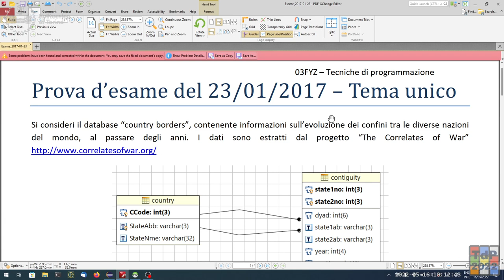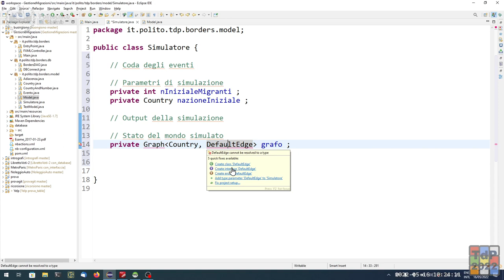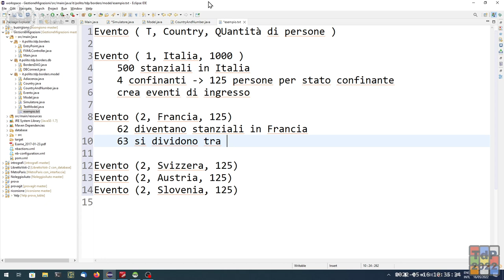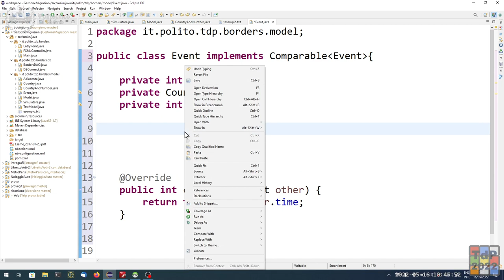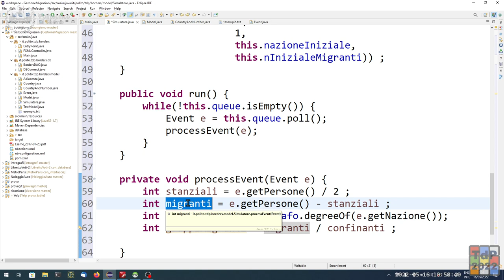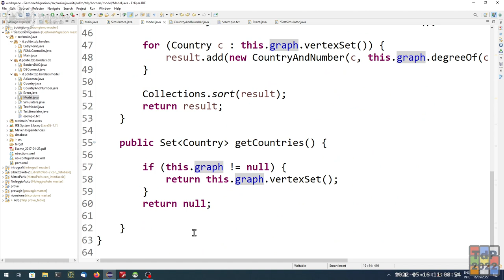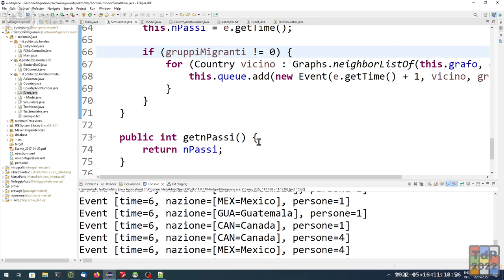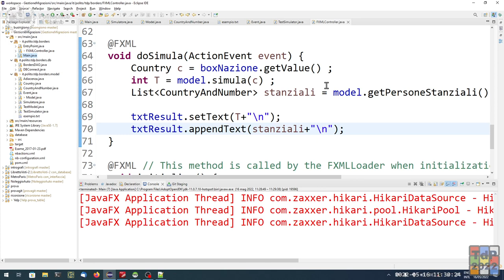TdP-2022-L30: Esercizio sulle Simulazioni (Migrazioni)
Lezione 30 del 16/05/2022: Esercizio sulle Simulazioni (Migrazioni).